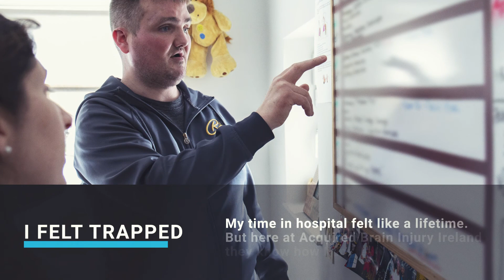Acquired Brain Injury Ireland - Jack's Story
We were delighted to assist in this campaign for Acquired Brain Injury Ireland. Jack is an inspiring brain injury survivor whose story deserved to be told. The work that ABI undertake annually is admirable and we are delighted to be part of their marketing activities.